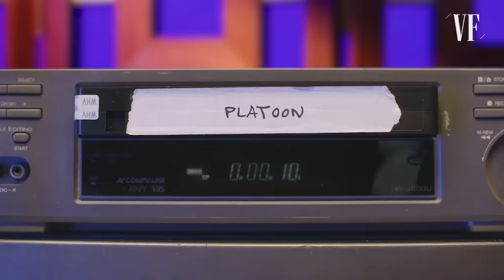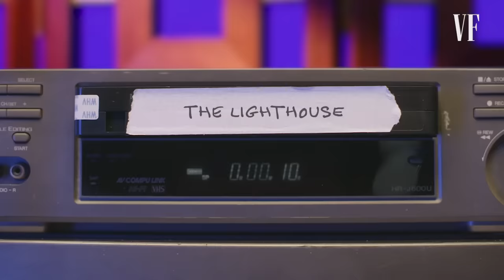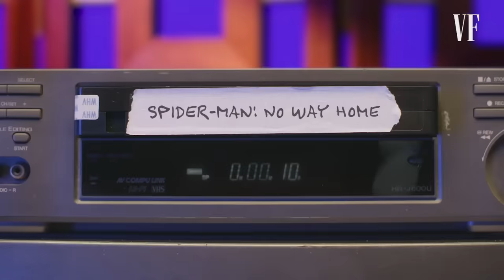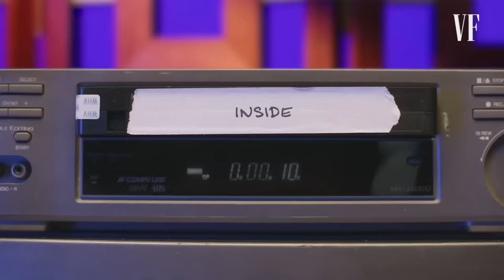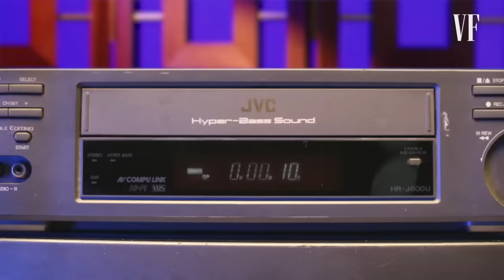Willem Dafoe Rewatches Spider-Man, The Lighthouse, Platoon & More | Vanity Fair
Willem Dafoe sits down to rewatch scenes from his own movies, including 'Platoon,' 'The Lighthouse,' 'Spider-Man: No Way Home,' 'The Florida Project,' 'The Boondock Saints' and 'Inside.'

Willem Dafoe stars in INSIDE, only in theaters March 17, 2023

Director: Jameer Pond
Director of Photography: Eric Brouse
Editor: Jordan Calig
Creative Producer: Frank Cosgriff
Talent: Willem Dafoe
Line Producer: Romeeka Powell
Associate Producers: Rafael Vasquez
Production Manager: Natasha Soto-Albors
Production Coordinator: Jamal Colvin
Sr Talent Manager: Meredith Judkins
Camera Operator: Lauren Pruitt
Audio Engineer: Sean Paulsen
Production Designer: Jeremy D Myles
Production Assistant: Lea Donenberg
Post Production Supervisor: Nick Ascanio
Post Production Coordinator: Jovan James
Assistant Editor: Andy Morell

00:00 "My face does it's own thing"
00:28 Platoon
02:19 The Lighthouse
04:52 Spider-Man: No Way Home
06:38 The Florida Project
09:45 The Boondock Saints
11:09 Inside